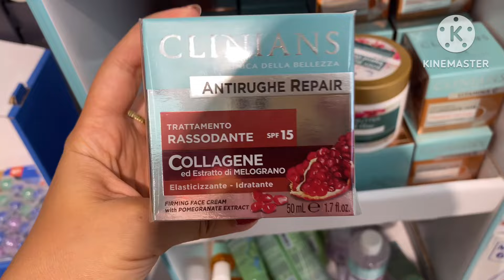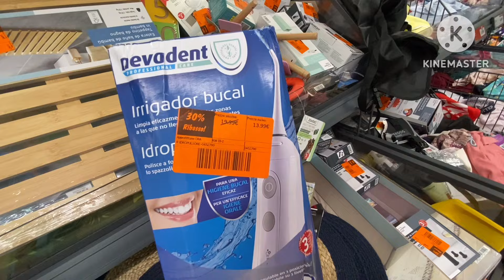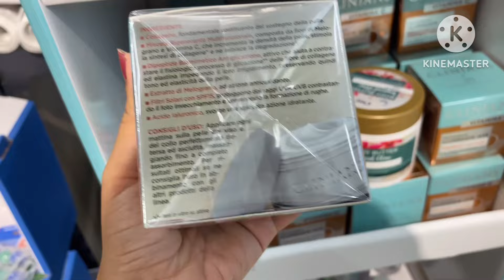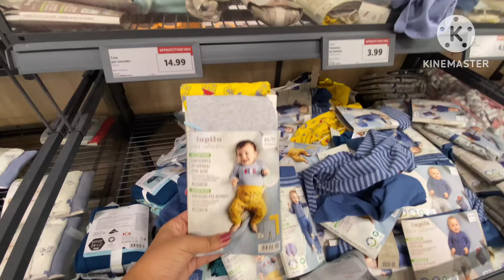جديد ليدل 🛍️تخفيضات كريم خلالي وجهي يحمق احسن ما يكون